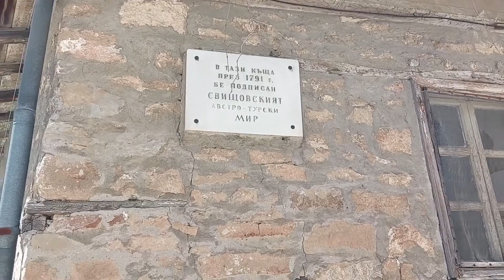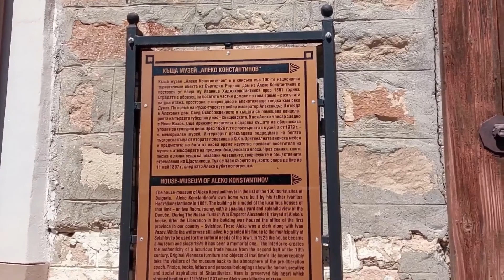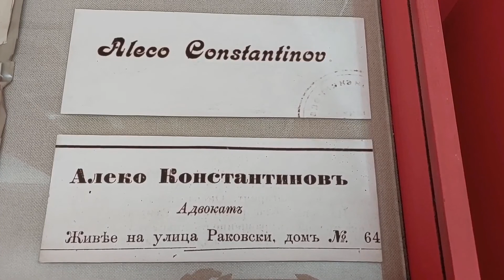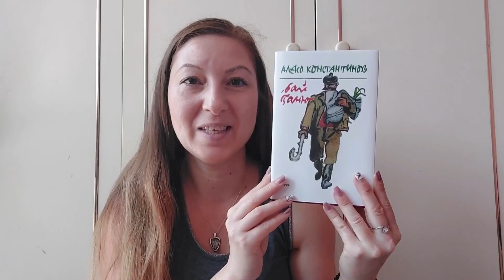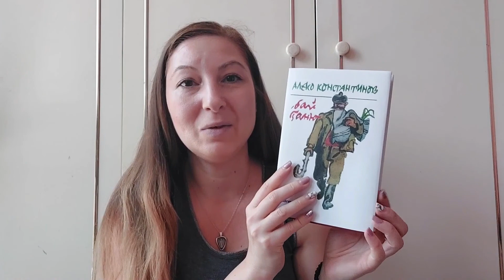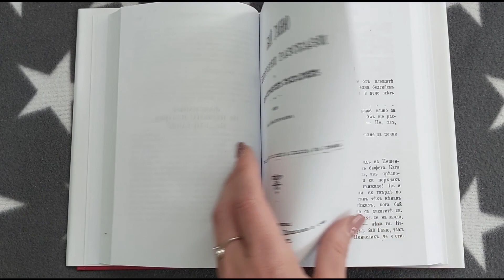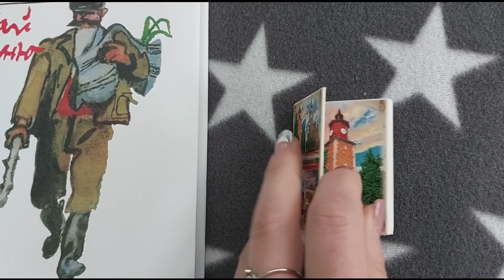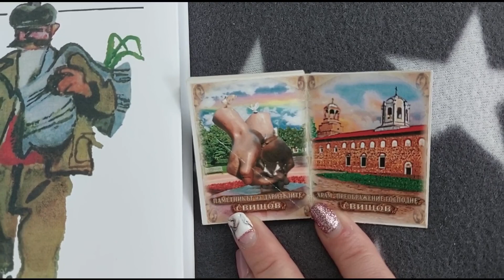125 ГОДИНИ ОТ СМЪРТТА НА АЛЕКО КОНСТАНТИНОВ // Родната му къща в Свищов // Печат с автограф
На 23 май 2022г. се навършват 125 години от убийството на Алеко Константинов. Елате с мен в родната му къща. Вижте какво съкровище намерих там.